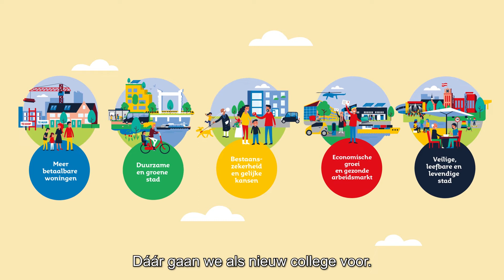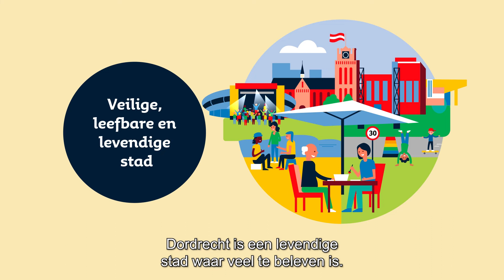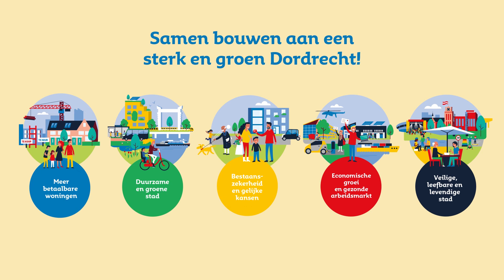Politiek akkoord 2022-2026 gemeente Dordrecht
Dordrecht. Een stad met een rijke historie. En een prachtige toekomst. Onder het motto 'Samen bouwen aan een sterk en groen Dordrecht' werkt het nieuwe college de komende vier jaar aan die toekomst. Bouwen aan een sterke en veilige stad, waar iedereen gelijke kansen heeft en duurzaamheid vanzelfsprekend is. Een levendige stad die groeit. En bloeit, omdat groen er de ruimte krijgt. Waar mensen sneller een passende woning kunnen vinden en prettig wonen en werken. Waar bedrijven zich graag vestigen. Dáár gaat het nieuwe college voor.